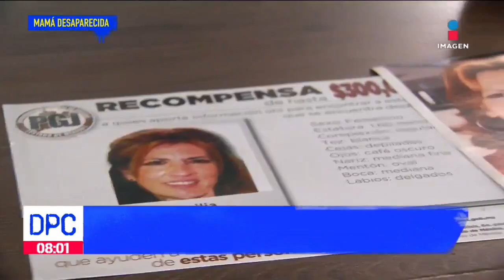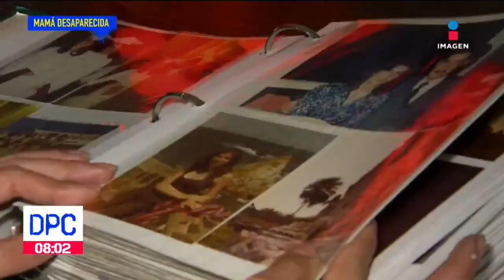Luchando contra las propias autoridades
Cecilia Navarro desaparecio el 28 de octubre de 2012, ocho años después no se tiene indicios de ella.